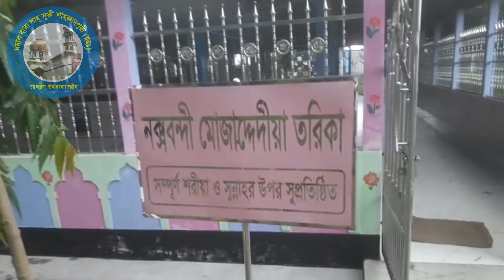জিকিরে জলিল | আজাদীয়া পাক দরবার শরীফ, সিরাজগঞ্জ | Allahu Jikir Norina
ইসলামী জগতের পুনঃজীবনদানকারী পথপ্রদর্শক, যাহার নূরের ঝলকে অন্ধকার আচ্ছন্ন এই জগৎ আলোয়  আলোকিত, যাহার শাহাদাৎ আঙ্গুলের ইশারায় লক্ষ লক্ষ মূর্দা দেল জেন্দা হইয়া আল্লাহ্ ও রাসূল পাক (সাঃ) এর  প্রেমে নিত্য করিতেছে, বাদশাহে তরিকায়ে নক্সবন্দী মোজদ্দেদীয়া, সারে জাহানও আউলিয়া কী নূর, সৃষ্টিকূলের স্রষ্টা প্রদত্ত মাওলানা, আশরাফুল আউলিয়া আমাদের মহান  মোর্শেদ শাহ্ সূফী হযরত মাওলানা শাহজাদপুরী নক্সবন্দী মোজাদ্দেদী (রহঃ) হুজুর কেবলাজানের শাহী কাদমোপে লাখো সালাম